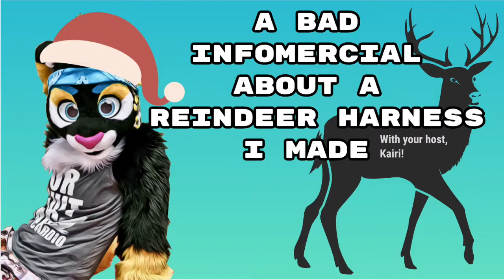An infomercial about a Fursuit Harness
Hi everyone!!!

Here is a short, funny video cobbled together and intended to mimic that we all love and love to hate about infomercials.

Initially, intended to make this harness before the holidays, but unfortunately ran out of time thus why it was made in January. I really enjoyed making this learned a lot of new things as well as working with suede for the first time. Finally having the chance to wear it this was totally worth it, especially when I look forward to next holiday season.

While this is my personal harness if interested please let me know and I would be happy to help create one of these for you and your fursona!

Please don't copy, trace, or heavily reference this design because when you steal you're hurting more than just the original arts.